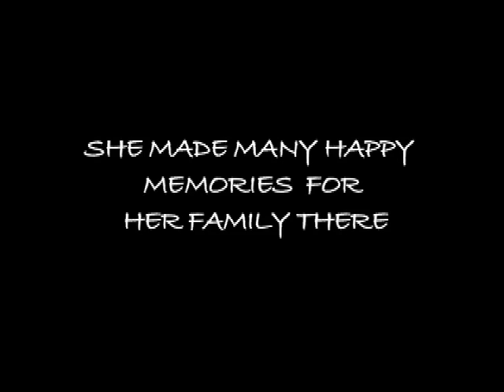MARCHELINE REMEMBERED 2010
This is a little tribute to Marcheline Bertrand.